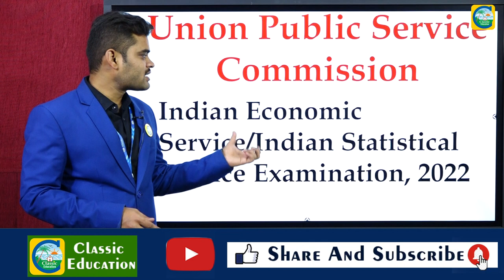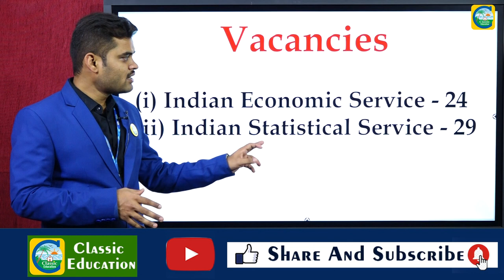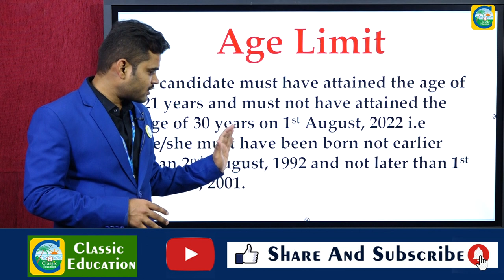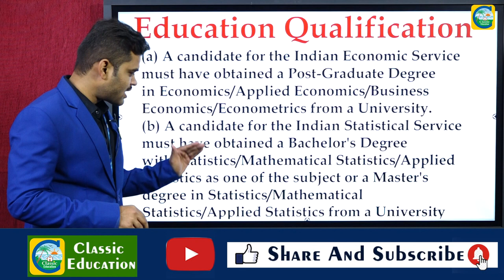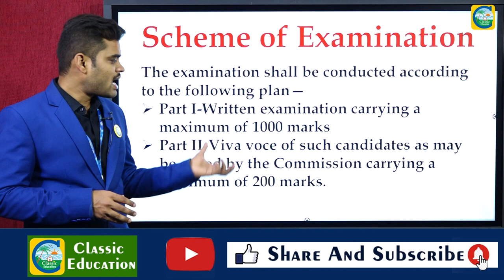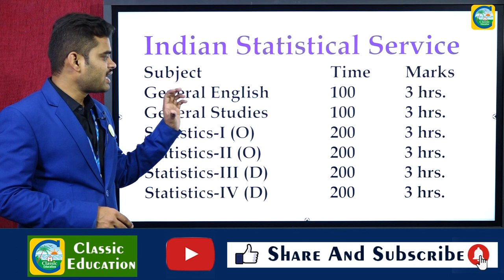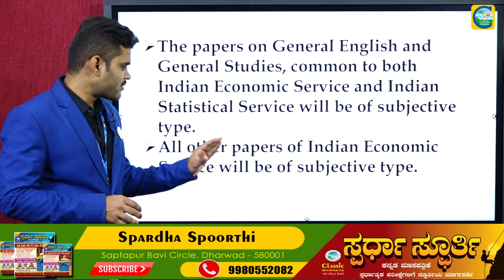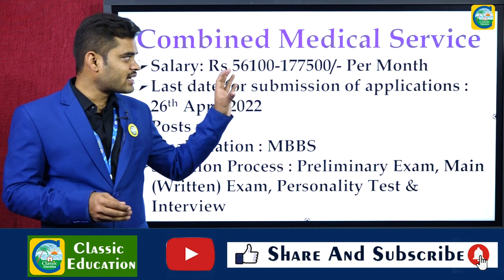UPSCಯಿಂದ ಹೊಸ ಅಧಿಸೂಚನೆ||ಉದ್ಯೋಗ ವಾರ್ತೆ||CLASSIC EDUCATION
UPSC download notification pdf